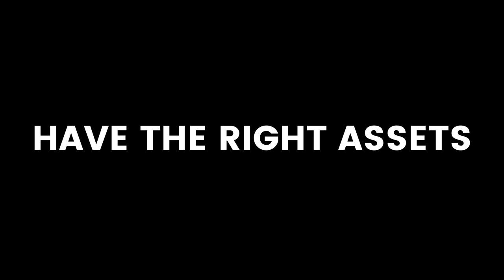How To Pick Good Email Marketing And Copywriting Clients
In this video I reveal the 3 secret criteria I use to pick the perfect clients for email marketing and copywriting.  You can apply these criteria to any service.